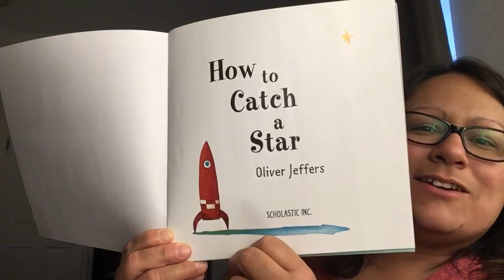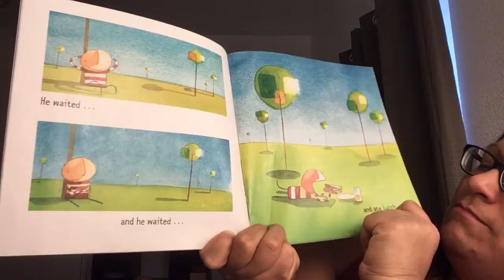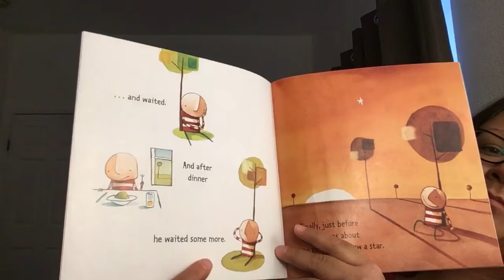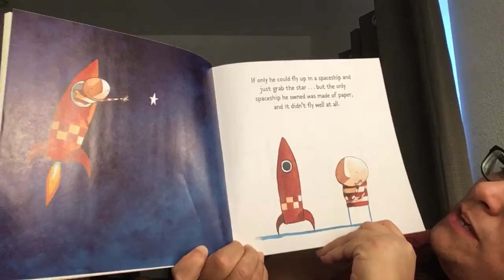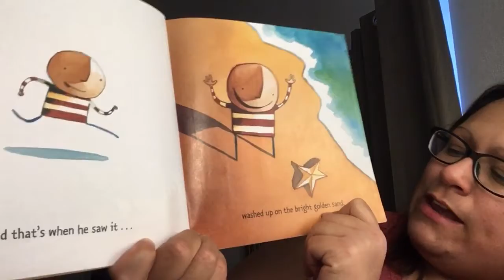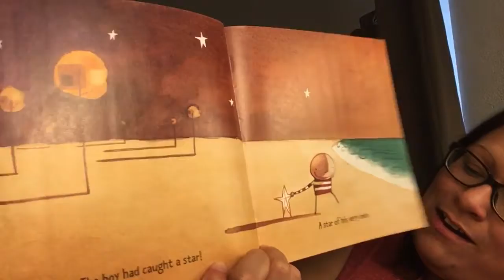How to Catch a Star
Miss Teresa reads “How to Catch a Star” by Oliver Jeffers